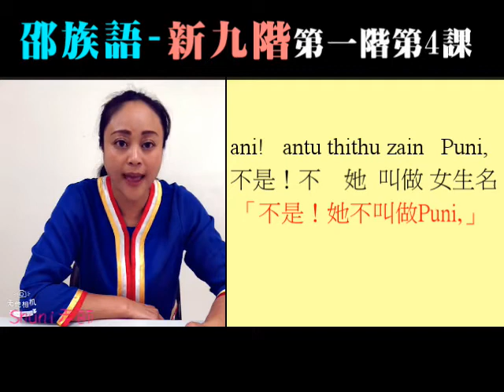共學教材影片 第一階第4課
新九階共學教材 第一階第4課